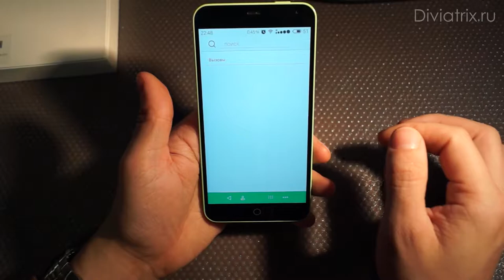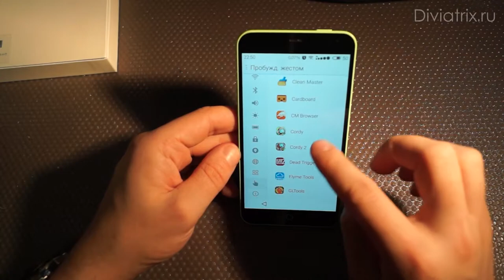Обзор Meizu M1 note - отличный китайский смартфон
Быстрый обзор отличного китайского смартформа Meizu M1 note 16 Gb green.
Ещё мне подсказали на 4pda, что 5 андроид обещают летом.